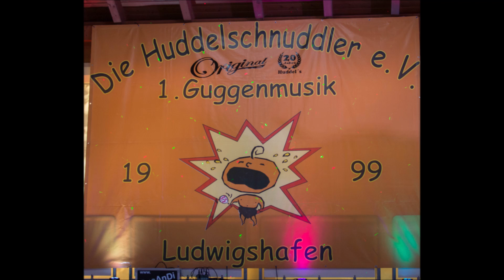20 Jahre Huddelschnuddler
20 jähriges Jubiläum der Huddelschnuddler in der Walderholung Mutterstadt

Interpret / Titel : Andreas Bourani - Auf uns